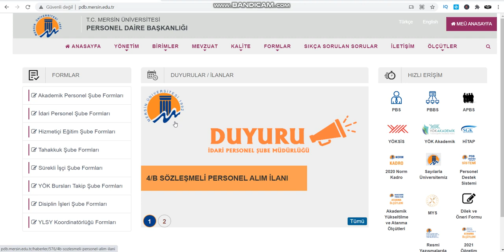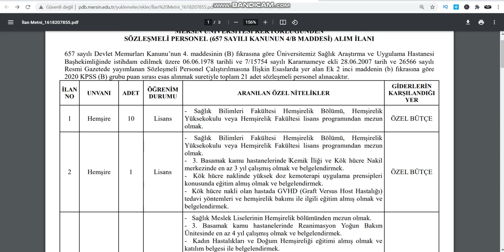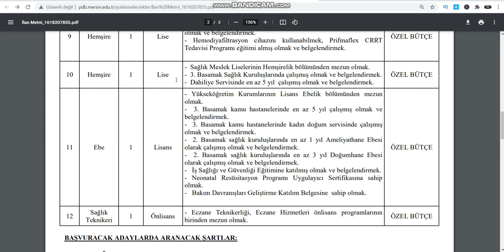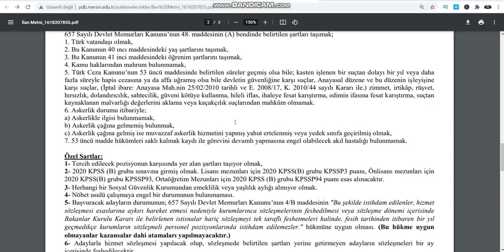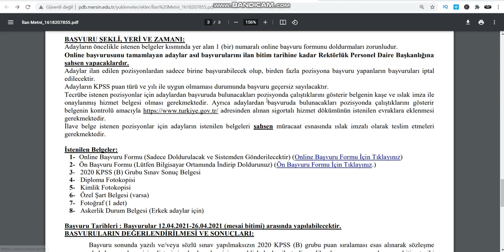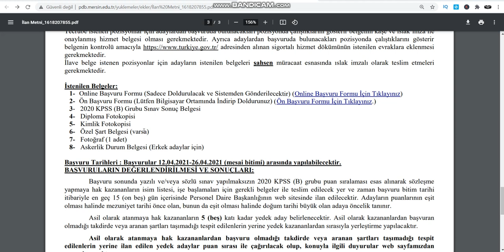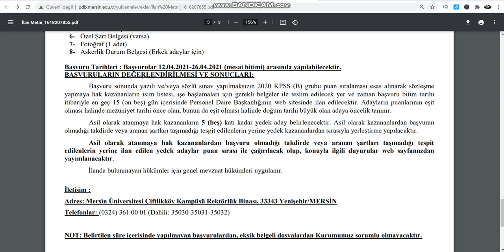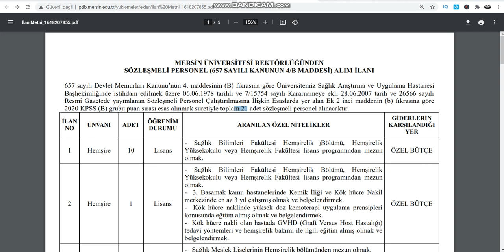MERSİN ÜNİVERSİTESİ SÖZLEŞMELİ PERSONEL ALIMI /PERSONEL ALIM İLANI